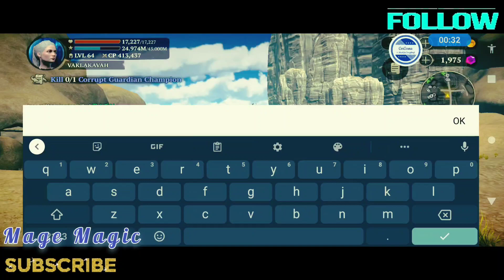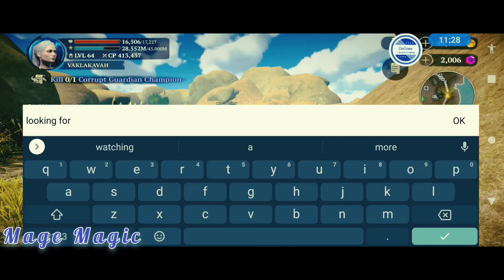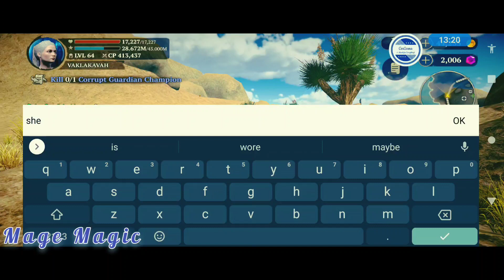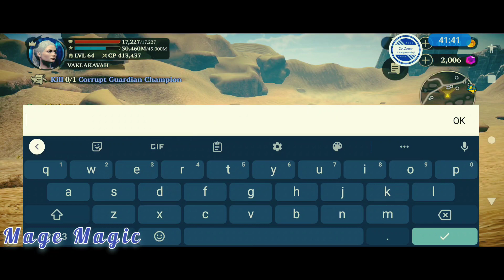MAGE IN DAILY QUEST 🧝‍♂️ EVIL LANDS 🏜️ 01222022 🪄 BEST ONLINE ACTION MMORPG GAMES ✨💫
EVIL LANDS - BEST ONLINE ACTION RPG - January 22, 2022

Daily Quest: (Tasks):

1.) Find and Eliminate 1 Corrupt Guardian Champion in Fallen Desert Island. (it took me three days to comply this task, everyday I attempt to locate the subject but unfortunately couldn't find  I almost skip this task);
2.) Find and Gather 11 Dragon Scales in Fallen Desert.
3.) Find and Destroy 12 Blighted Vases in The Northern SandSea Island

Warning: #1 task is very Stronghold.

Note: Play with other Players for a successful task. Also, along the way, you may encounter monsters from small to enormous ones & champions. Be vigilant all the time. You may not know what will hit you hard. Enjoy the way!

EVIL LANDS - BEST ONLINE ACTION RPG

An epic multiplayer RPG set in a medieval world of fantasy battles and magic!

Heroes [MAGE] complying in Daily Job. - January 22, 2022

In each day, each hero has a daily quest to perform (every 12 hours), a quest composed of three tasks. You may choose one of the three tasks to comply with and so on.

Google Play

App Store